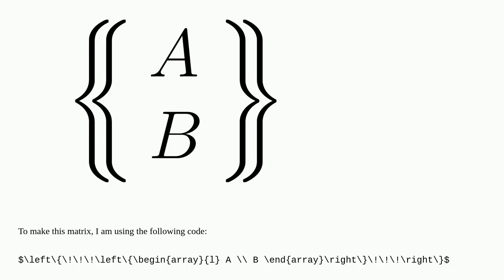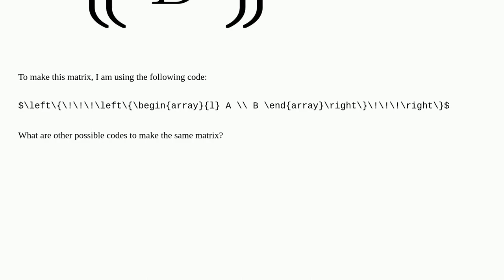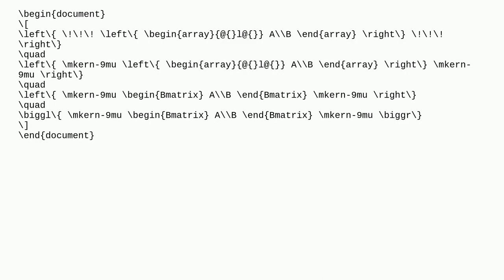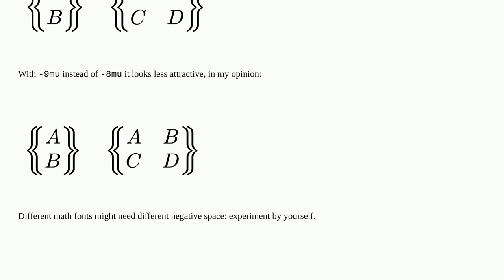Tex: What are all the possible codes for AB?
What are all the possible codes for AB?

A special thanks goes out to the community

  matrices brackets